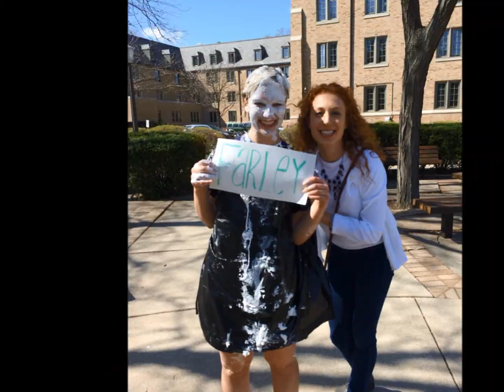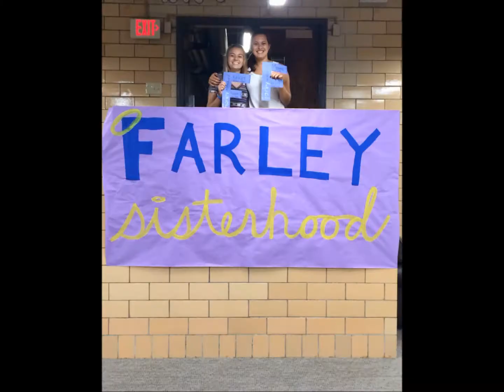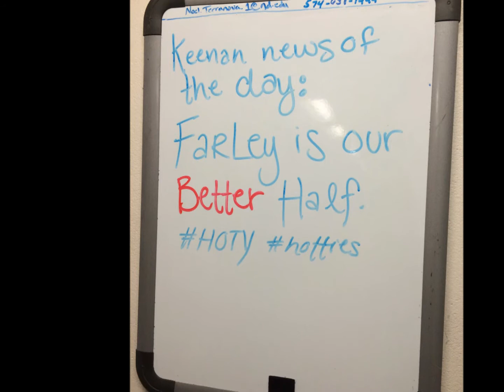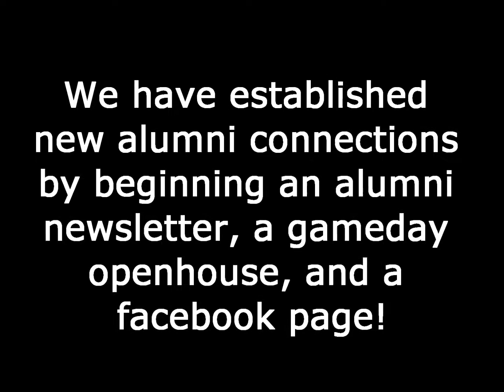Farley Hall Women's Hall of the Year 2014-2015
Farley Hall's submission for Hall of the Year 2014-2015. Go Finest!